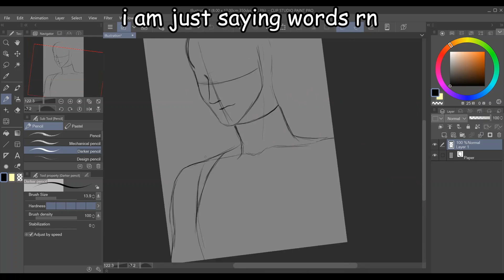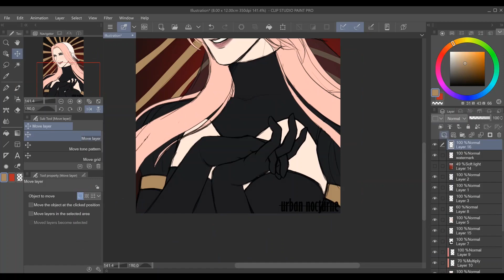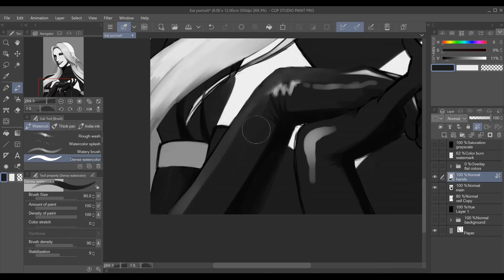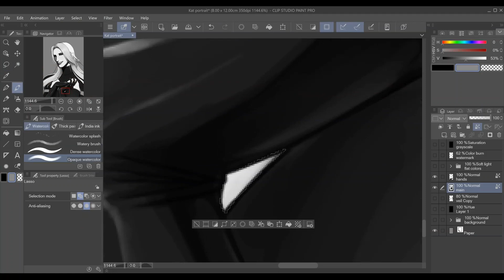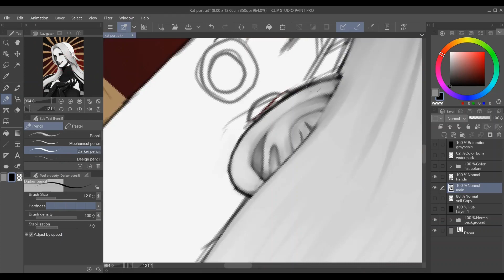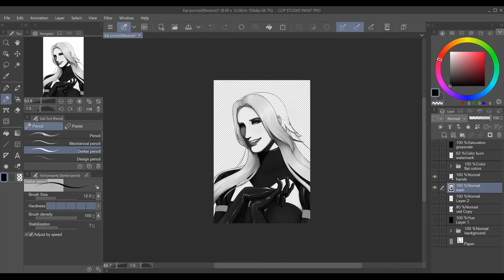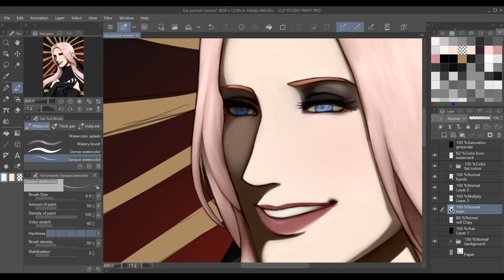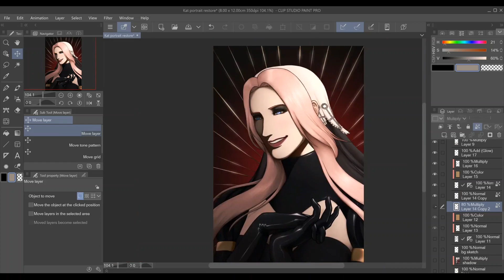"Holy Heretic" - speedpaint & partial voiceover (Clip Studio Paint timelapse)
I love drawing women

Timestamps:
0:00 Just me talking
2:00 Ghost Dance (Kevin MacLeod)
3:07 Dreamlike (Kevin MacLeod)
4:45 Evil Plan (Kevin MacLeod)
5:45 Savior Search (DJ Freedem)
8:23 19th Floor (Bobby Richards)
10:24 You Will Never See Me Coming (NEFFEX)
12:38 Ten Inch Spikes (Jeremy Korpas)

Programs:
Drawing: Clip Studio Paint Pro
Screen recording: OBS Studio
Video editing: Shotcut
Sound recording/editing: Audacity

Sound effects:
Goat amazing sound effects by rzalmanialmani (Pixabay Content License)